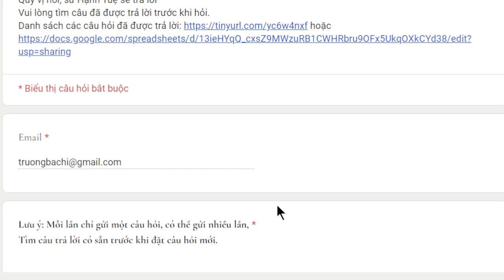2005. Tác dụng của các khóa thiền ngắn